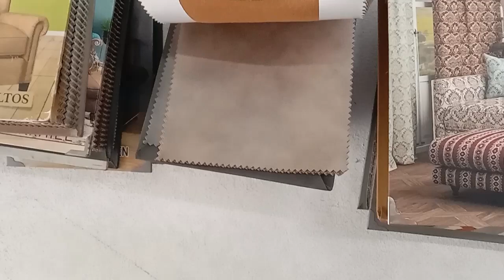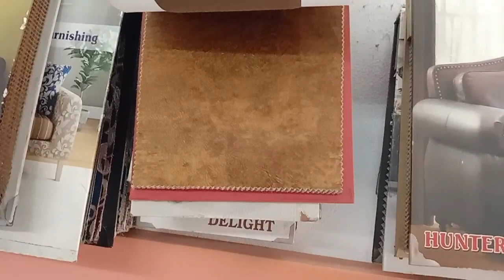Italian sofa 3 seater repair black leather mein repair Ameerpet sofa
cloth sofa kaise lagaye
sofa mein form kaise lagaen
sofa ka lakadi kaisa change
sofa mein gam kaun sa
sofa ka form kya density ka Laga hai
sofa mein kis prakar ka lakadi use Karen
lakadi kaatne Ka Tarika
form kaatne Ka Tarika kapda kaatne Ka Tarika
silai karne Ka Tarika
thukaee karne Ka Tarika
final karne Ka Tarika
sofa final karne ke bad delivery Dene Ka Tarika
sofa ko packing karne Ka Tarika
sofa ke niche ka Kala kapda change kaise karen
sofa ka leather fata to silai kaisa Karen
sofa fat jaega to kya use karke sofa ko theek Karen
sofa kaisa hota hai
sofa kaun sa model achcha rahata hai
reply and sofa ka khubi kya hai
old model sofa Lene se
box model sofa kaisa le
open body sofa kaisa banaen
damro model sofa kaisa hai khariden
sofa nahin banaa to kya Karen
sofa banta hai to achcha se banaen